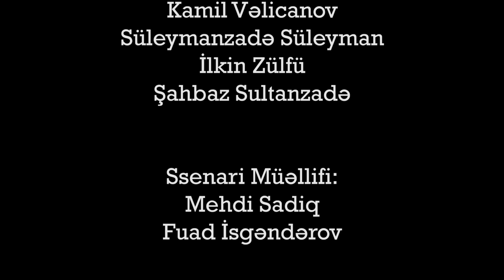"Bərbərin bir günü"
Fuad İsgəndərov rəsmi YouTube kanalımıza xoş gəlmisiniz.Kanalımıza abunə olmağı və videomuzu bəyənməyi unutmayın.

Kanala Abunə Olmaq üçün linkə daxil ola bilərsiniz.